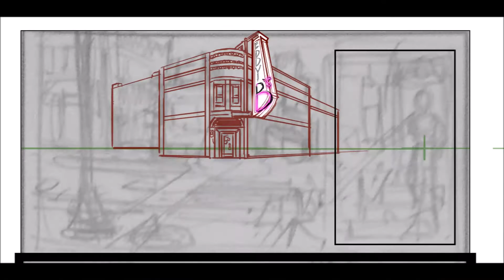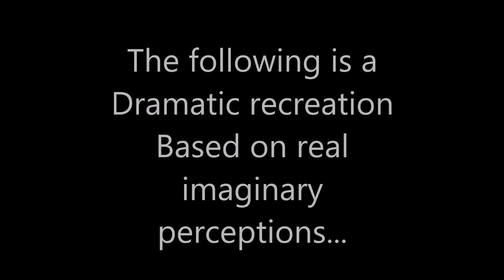100 Days of Making Comics: Day 86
Comic store awkwardness and time wasted enjoying life!
Progress: design for bar worked on, 1 panel rough worked on (1 hour)

Inspired by Kevin Cross among others, I am taking the 100 Days of Making Comics challenge. I will post a progress vlog everyday for 100 days, plus other occasional updates, showing my progress. I will write, design, rough, pencil, ink, maybe color and letter, and above all draw comics while talking about it all, plus other random life stuff.